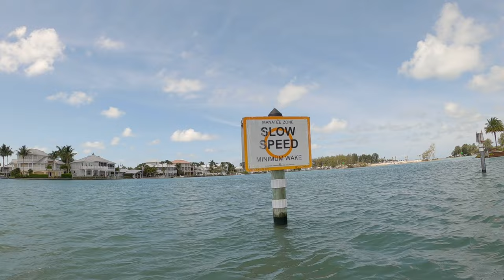These Lures Find Fish Every Time (Catching Snook Like A Boss) Saltwater Fishing Florida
Kayak fishing around docks and mangrove islands. These are great lures to fish with in Florida year round.

►Fishing Gear I Like
Reasonably priced braid
Excellent spinning reel
Fishing Rod
Fillet knife
Great pocket knife
Best kayak cart
Magic Angler Paddle

► Filming Gear
Extra Gopro Batteries
Gopro light
Action Hat
Kayak camera boom
Editing software
Editing computer
Soft boxes used in home
Extened battery power bank
Extended battery cord to connect to Gopro

radreelingfishing@gmail